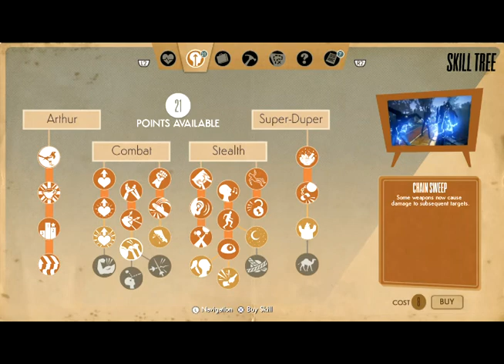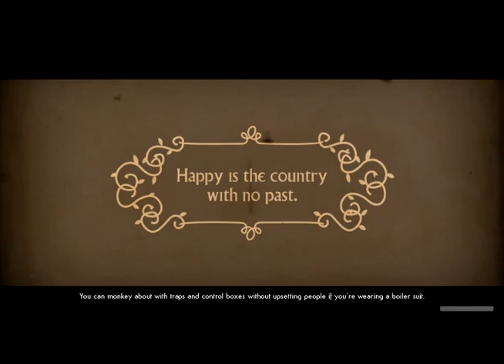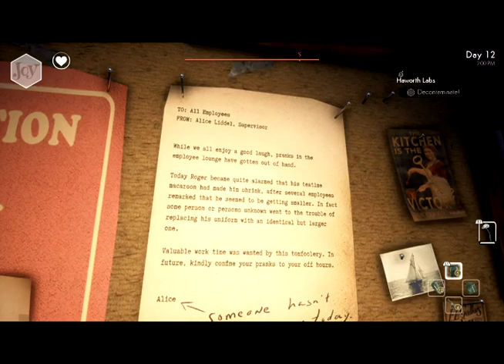We Happy Few Lets Play Part 27 Haworth Labs